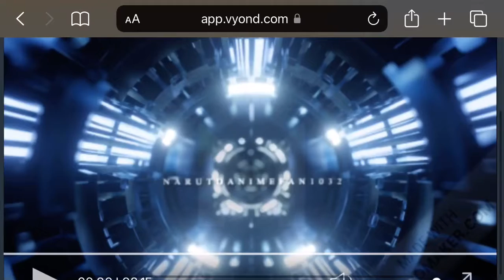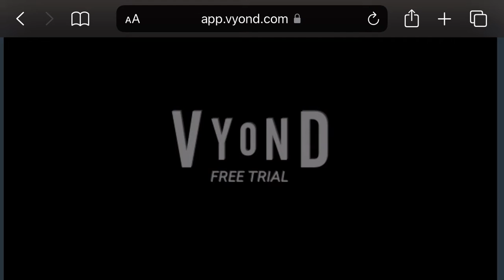Fake Migdelys For Hire #31: Five Below (ft. Dark Bowser & General Guy)